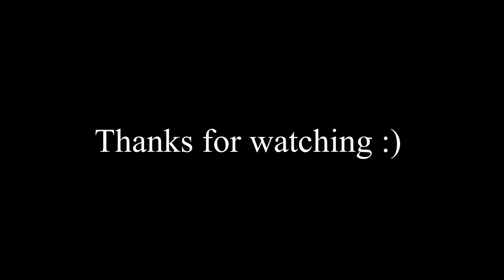FISHING Sea Bass - Greece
Fishing Sea Bass adventure winter day :)